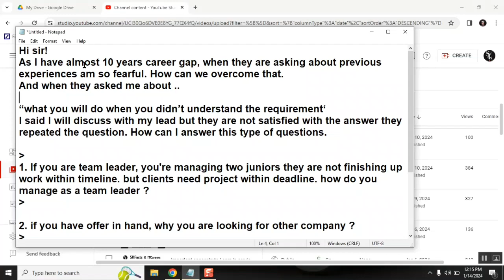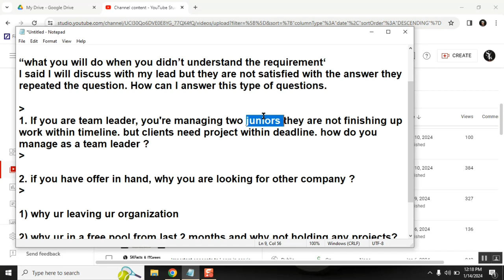How do you handle Juniors if they fail?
Servicenow

servicenow developer,
servicenow integration,
servicenow training,
servicenow helpdesk,
servicenow adda,
servicenow admin interview questions and answers,
servicenow api,
servicenow application development,
servicenow atf,
servicenow architecture,
servicenow basic,
servicenow bangalore,
servicenow branding,
servicenow cmdb,
servicenow catalog,
servicenow company,
servicenow change management,
servicenow csm,
servicenow client script,
servicenow community,
servicenow discovery,
servicenow demo,
servicenow developer salary in india,
servicenow edureka,
servicenow explained,
servicenow events,
servicenow employee center,
servicenow esignature,
servicenow grc,
servicenow gyan,
servicenow grc demo,
servicenow gliderecord,
servicenow glideajax,
servicenow github,
g_scratchpad servicenow,
atul g servicenow,
servicenow hrsd,
servicenow hyderabad,
servicenow hindi,
servicenow itsm,
servicenow in telugu,
servicenow interview,
servicenow javascript,
servicenow job opportunities,
servicenow jobs,
servicenow java,
servicenow job interview questions,
servicenow kida,
servicenow knowledge management,
servicenow knowledge,
servicenow learning,
servicenow ldap,
servicenow notifications,
servicenow now mobile app,
servicenow navigation,
servicenow now mobile app configuration,
servicenow orchestration,
servicenow overview,
servicenow portal,
servicenow ppm,
servicenow portal development training,
servicenow projects,
servicenow platform overview,
servicenow reports,
servicenow support,
servicenow scripting,